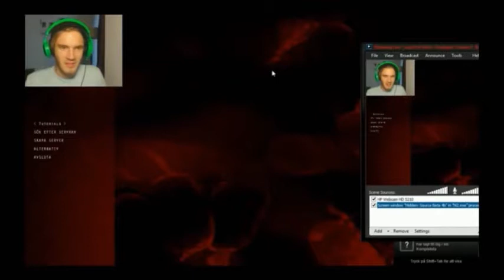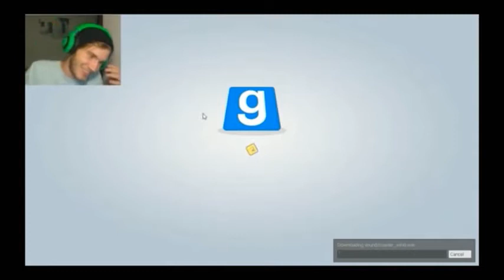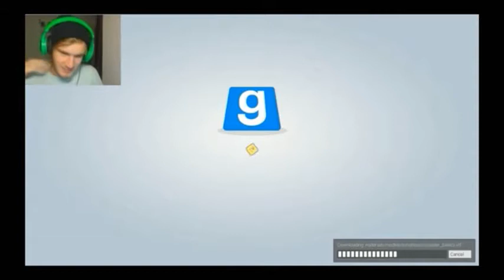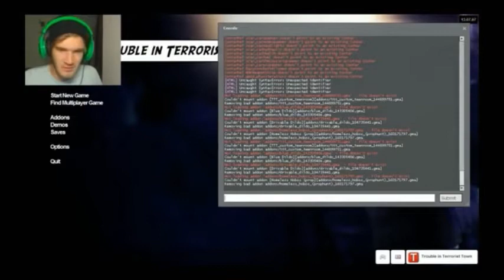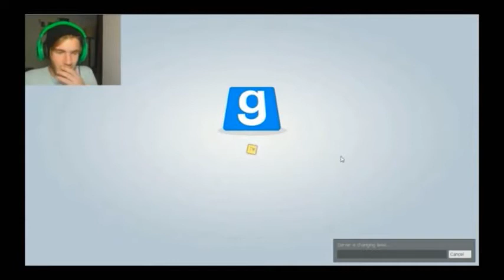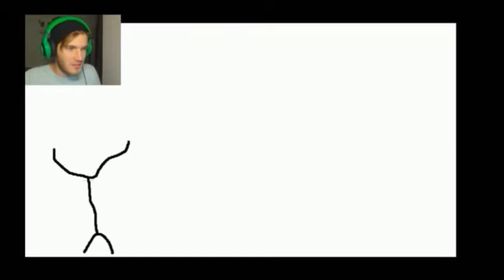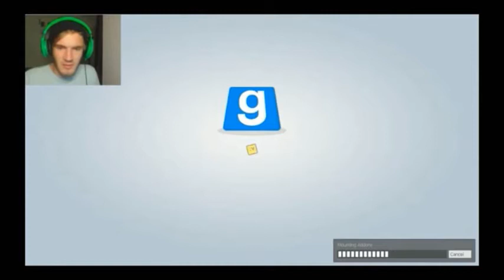[07/21/2013] Second Charity Stream Excerpts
With Twitch's recent decision to cut down on their VOD system, I have taken it upon myself to salvage some of the ~~pewdiecry~~ streams from being deleted. Hopefully don't end up violating some sort of copyright law but yeah.

Apologies for the quality on this one. Although Cry taught him how to stream, Pewds still didn't figure out how to get rid of black bars. And the video quality still sucks. It was all for nothing.